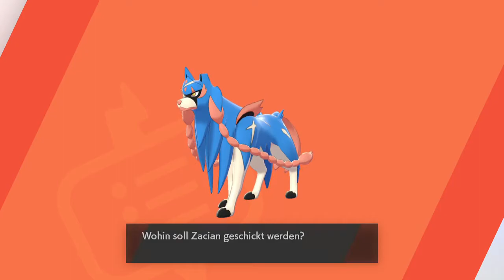Pokémon Schwert #55 • Zamazenta rastet aus! • Veero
Let's Play Pokémon Schwert - Part 55 - Zamazenta rastet aus! [German/HD/blind]
Die Pokémon Reihe ist eine von Nintendos beliebtesten Videospiel-Serie und die Reihe im Allgemeinen ist das größte Franchise der Welt. Was also bieten die neusten Spiele aus der 8. Generation von Pokémon? Vor Release der Spiele gab es riesige Diskussionen über die Grafik und Technik der Spiele und vor allem darüber, dass erstmals nicht alle alten Pokémon in den Spielen vorhanden sind. Die Pokémon Gemeinde war schon vor Release in 2 große Lager gespalten, also was bieten die Spiele nun neben einigen neuen Pokémon und neuen Gameplay Features? Ist das Spiel wirklich so schlecht, wie alle sagen? Haben die Entwickler von GameFreak das Spiel wirklich gerusht? Finden wir es gemeinsam in diesem LP heraus!
Alle Links, die man so braucht:
♥Livestreams♥